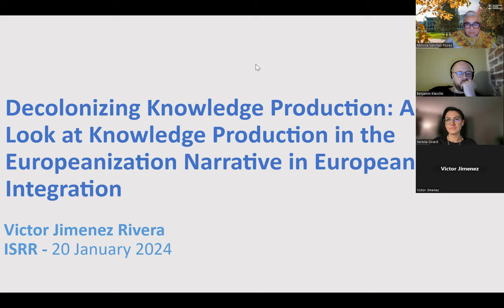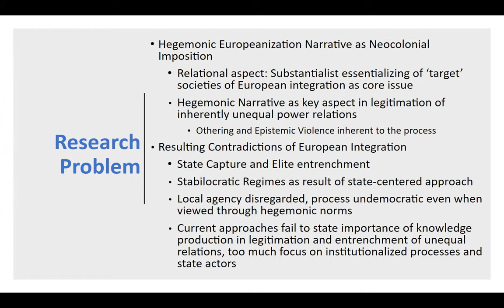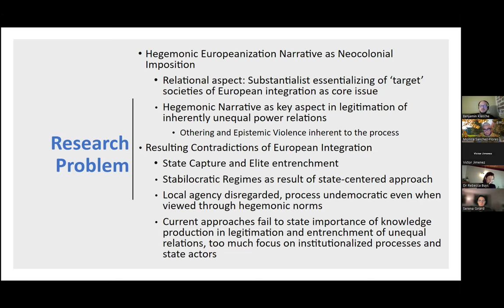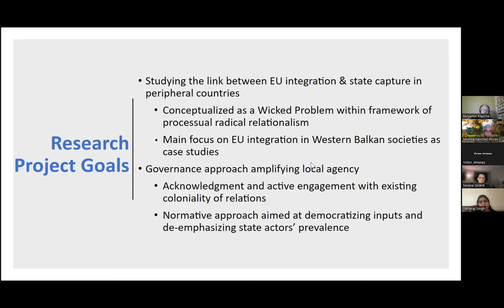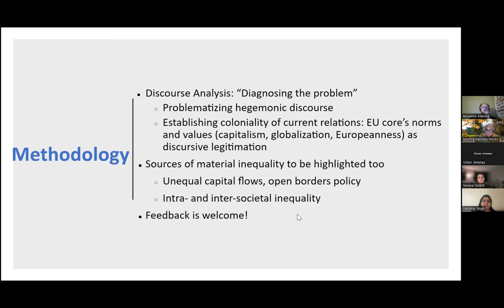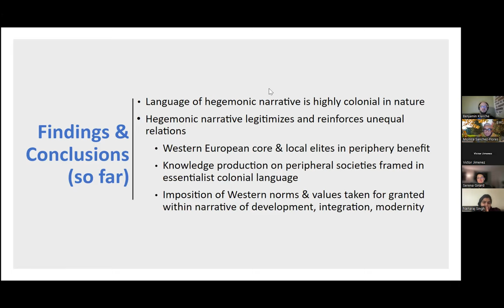Decolonizing Knowledge Production: The Europeanization Narrative in European Integration (ISRR)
This ISRR seminar that took place on January 19, 2024, focuses on the decolonization of knowledge production within the Europeanization narrative of European integration.

First, a presentation on the topic is given by Victor Jiminez Rivera (PhD Candidate and Junior Research Fellow in International Relations in the School of Governance, Law and Society at Tallinn University).

Victor presents his current PhD research work which studies the link between the EU's integration and its resulting state capture of peripheral countries. He does so by doing a discourse analysis of institutional relations. He discusses how a governance approach that amplifies local agency is a possible solution, but further studying is needed to determine how this can be achieved as it is considered a 'Wicked Problem.' The hegemonic and colonial nature of the European's attempt to 'diagnose the problem' of the periphery and 'prescribe them a solution' is heavily a part of the current issue.

A discussion and question period follows with the ISRR group. The group discusses and questions the complexity of such wicked problems, and possible ways to processually move toward radical relationist solutions.